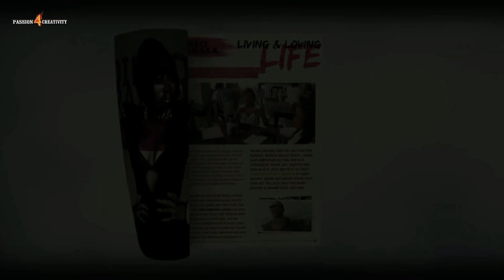Don't Glorify Your Pain Glorify Your HAPPINESS || Dineo Ranaka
The priority in life is how much you appreciate yourself internally
~ Dineo Ranaka